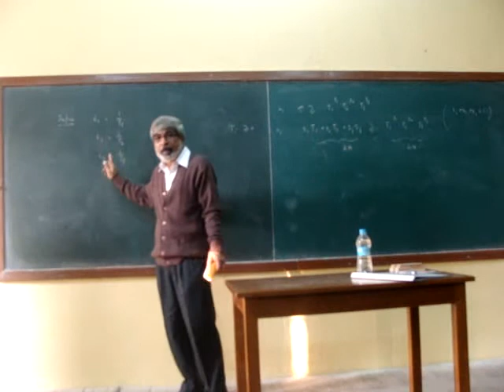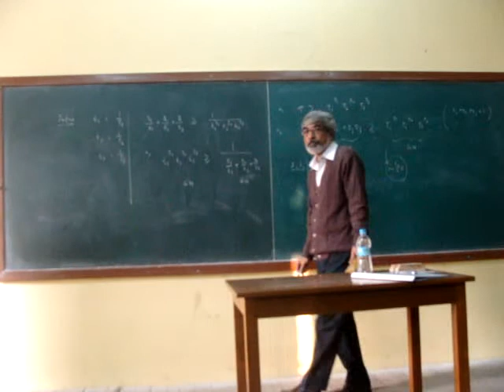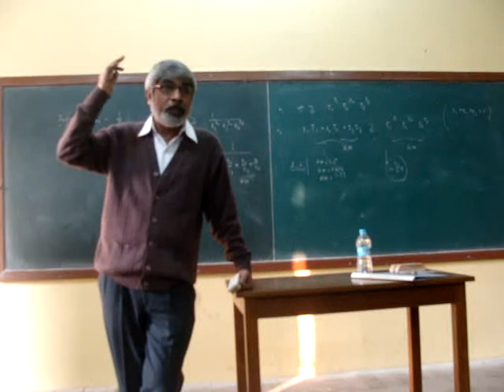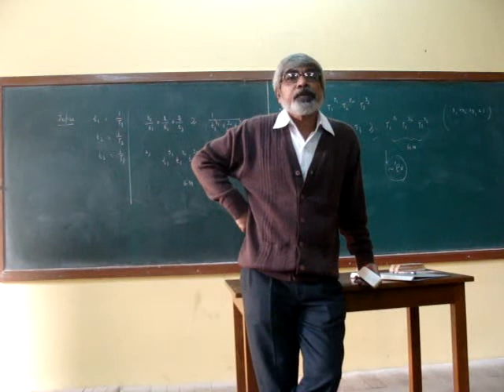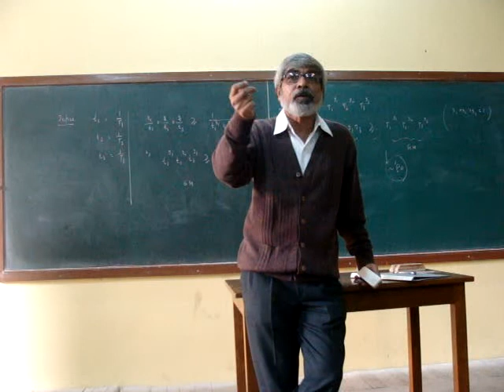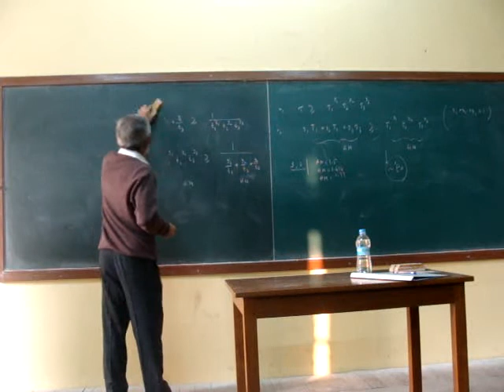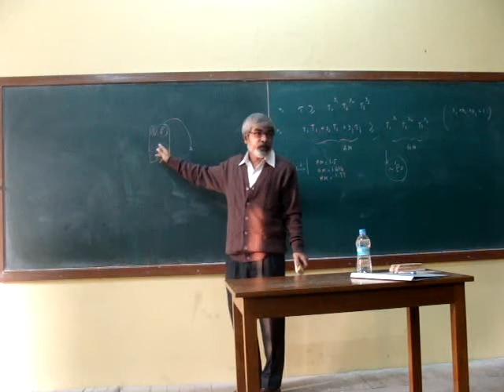Part 7 of Lecture by Professor Kamal Bhattacharya at St. Xavier's College, Kolkata for B. Sc. (Honours with Chemistry) Undergraduates